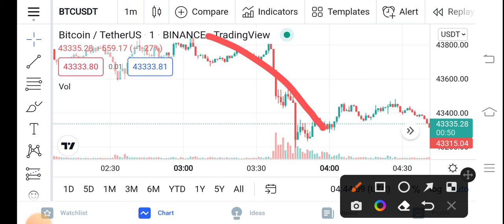Bitcoin Huge Loss! || BTC Price Prediction Updates! BTC Today Update